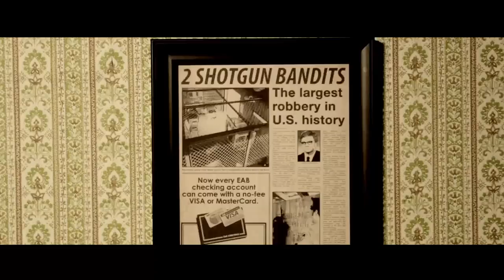Empire State - Trailer (Deutsch | German) | HD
Offizieller Deutscher HD-Trailer zu Empire State - Die Straßen von New York mit Liam Hemsworth und Dwayne Johnson
Ab 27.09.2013 auf Blu-ray & DVD